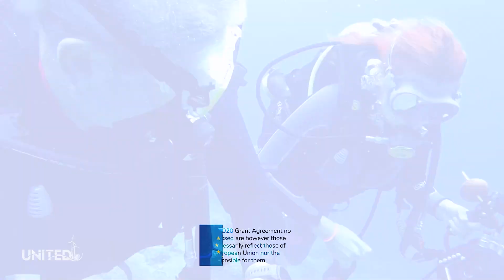Let's go dive in Greece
Let's go dive in the greek pilot, and meet some friends.